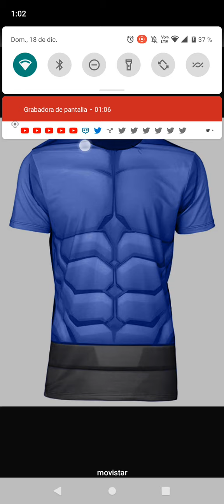Hulk Azul polo camiseta playera sublimacion